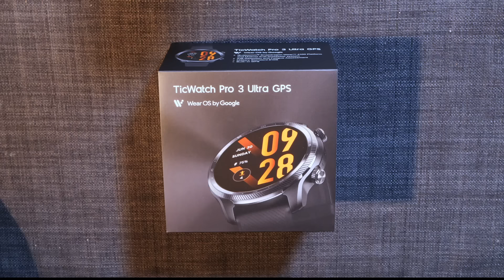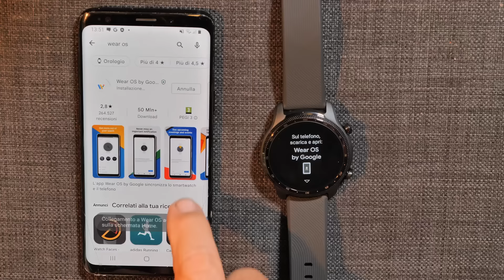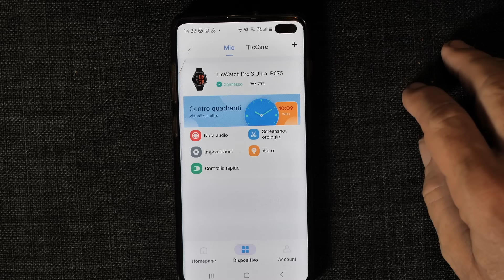TicWatch Pro 3 Ultra GPS Smartwatch . Unboxing , recensione e CONCORSO !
La mia recensione del Tic Watch Pro 3 Ultra . Questo  smart watch di Mobvoi ha tutte le funzionalità intelligenti incluse come il monitoraggio del battito cardiaco, della saturazione del sangue, ha un GPS incorporato utilizzabile per una infinita serie di sport per cui l'orologio è già predisposto come la corsa la bici il nuoto l'arrampicata e altre 100 attività . e' un dual display  con un display OLED ad alta definizione  che può essere switchato ad uno  lcd per un risparmio delle batterie . Impermeabile con standard IP68 e costruzione secondo Standard militare 810G
La durata del telefono è di 72 ore in modalità Smart e fino a 45 giorni in modalità Essenziale . Dotato di microfoni ed altoparlanti inclusi per ascoltare musica e  rispondere al telefono  senza interrompere l'attività sportiva72 ore in modalità Smart e fino a 45 giorni in modalità Essenziale altre alla connessione per vedere mail whatsapp e sms..
il tutto ad un prezzo veramente competitivo.

PER PARTECIPARE !!
-mettere un like l video
-follow @Mobvoi&@Sergio Borroni

PREMIO
-TicWatch Pro 3 ultra *1
-Le azioni effettuate fino al 23 novembre 23:59 UTC saranno considerate valide
-Il vincitore sarà annunciato il 24 Novembre da Mobvoi nei commenti